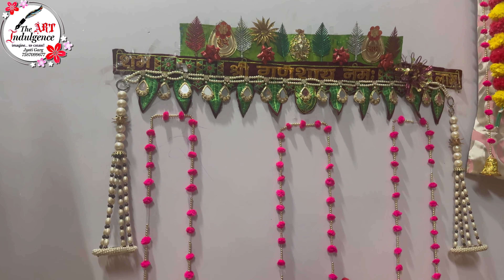Diwali decorations 2023